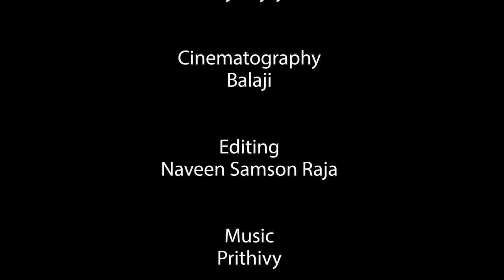Vathikuchi - Episode 28 | Comedy Web Series | Nanjil Vijayan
Presenting you our 28th Episode of our Tamil Comedy Web Series "Vathikuchi" Starring Nanjil Vijayan & Team. This Series Based On Husband Wife Comedy. Watch this Fun-Filled Ultimate Comedy Web Series. If you like the video Do Share it With Others...

Cast & Crew Details:

Direction                     -   Nanjil Vijayan

Cast                             -  Nanjilvijayan
                                        Revathydharan
                                        Sajini
                                        Jatti Jaganathan
                                        Pattabiram Banu

Camera                       - Balaji
 Editor                         - Navin